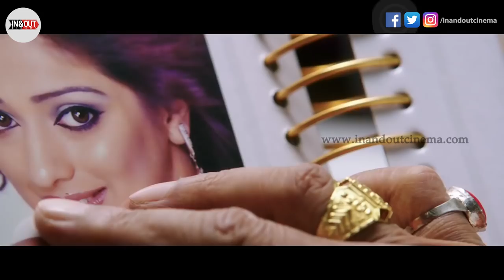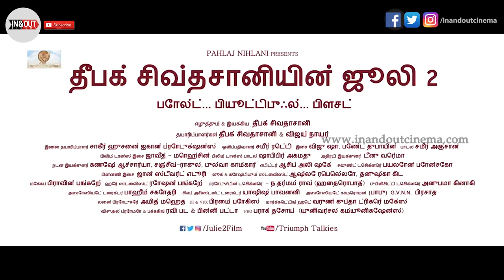Julie 2 Movie Review | Pahlaj Nihalani | Raai Laxmi | Ravi Kishen | Deepak Shivdasani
Julie2 Movie Review

I Have A Crush On Vijay Sir!! I Wont Act As His Sister | Venba | Palli Paruvathile